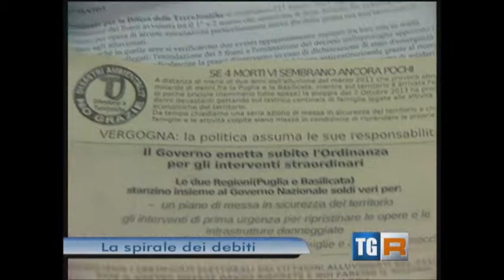TgR Basilicata del 29 ottobre 2013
Edizione del TgR  Basilicata delle ore 14:00. Intervento del portavoce del Comitato, al convegno "Famiglie e imprese: uscire dal sovraindebitamento e dall'usura" promosso organizzato dall'Adiconsum Basilicata d'intesa con La Fondazione Lucana Antiusura "Monsignor Cavalla"e l'associazione antiracket e antiusura "Famiglia è sussidiarietà", presso la Madiateca Provinciale di Matera. Nelle adiacenze, il Comitato alluvionati era presente con un banco dove i cittadini colpiti, ma anche la comunità tutta che condivide questo percorso, ha potuto, in segno di protesta alla politica, consegnare il proprio certificato elettorale.